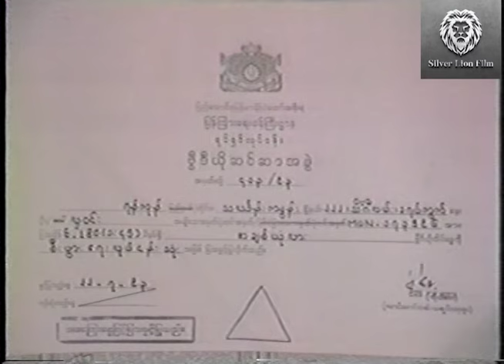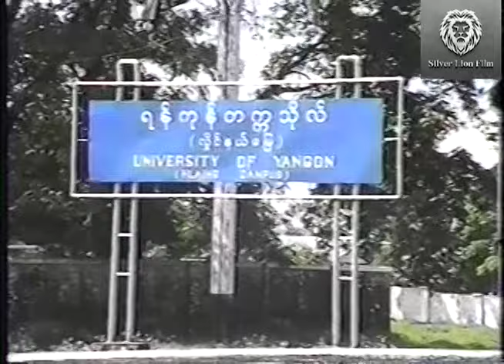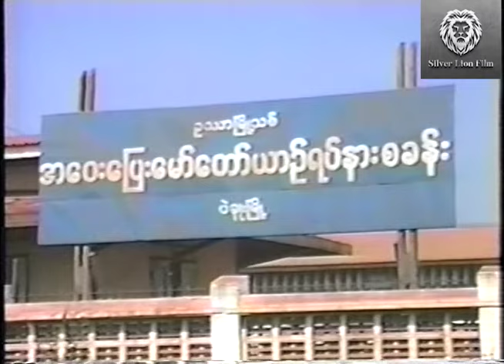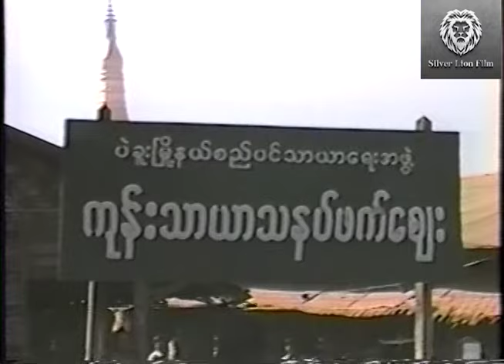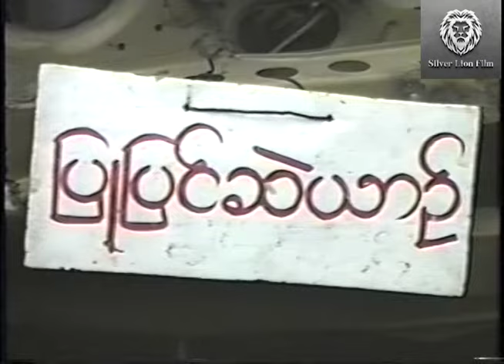အချစ်ယုံလား (စ/ဆုံး) - ထက်ရှား၊ခင်ဇာခြည်ကျော်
ဇာတ်ကားအမည် - အချစ်ယုံလား (စ/ဆုံး)
သရုပ်ဆောင် - ထက်ရှား၊ ခင်ဇာခြည်ကျော်